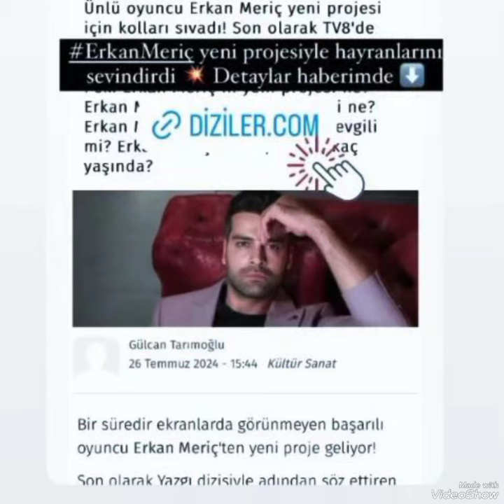Images from Erkan Meriç's new project arrived#erkanmeriç#keşfet#yenidizi#